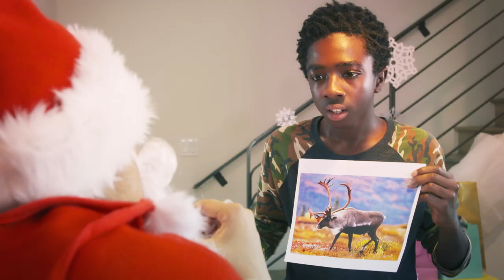If Santa Was a Jerk (ft. The Kids of Stranger Things)